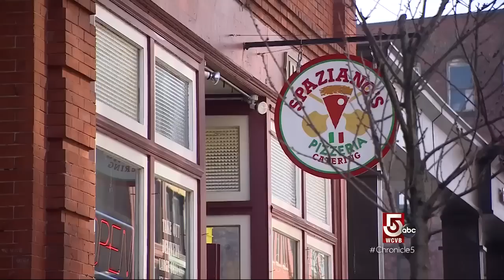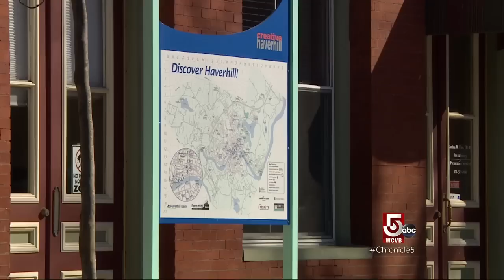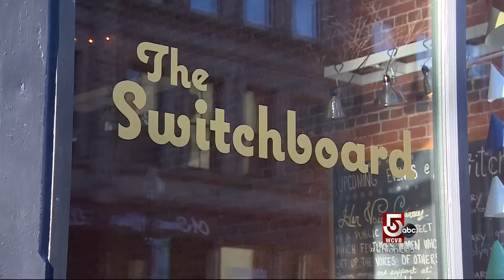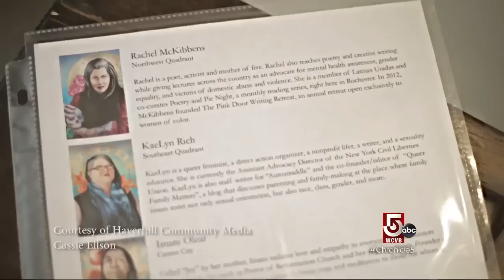Visit the growing arts community in Haverhill